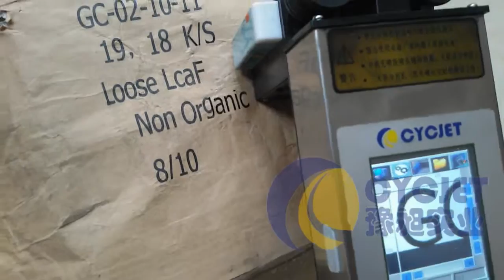ALT360 kraft bag hand jet printer printing_brown paper hand printer_woven bag hand printing_Handjet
ALT360 hand jet  printer printing kraft bag_brown paper hand printer_woven bag hand printing_Handjet